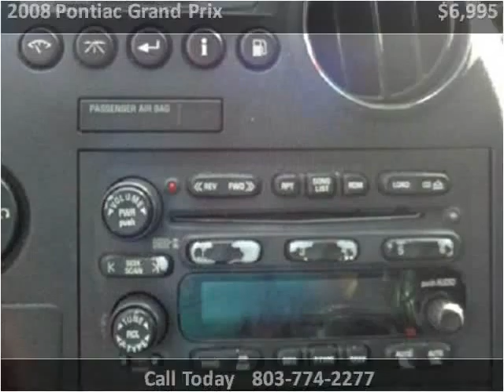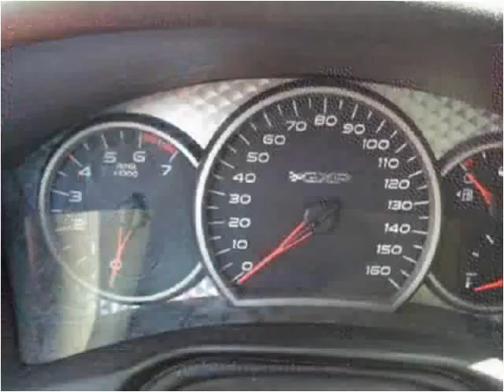2008 Pontiac Grand Prix Used Cars Sumter SC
This 2008 Pontiac Grand Prix is available from Patriot Autoplex.